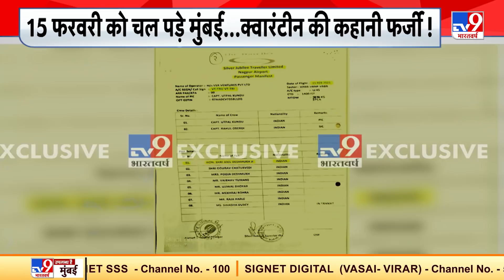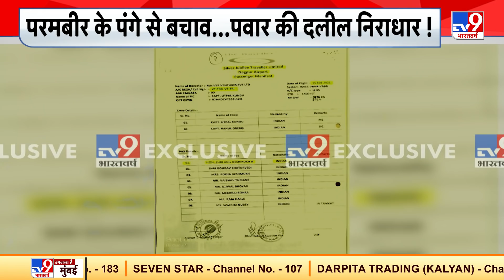Anil Deshmukh के क्वारंटीन पर Sharad Pawar का दावा निकला गलत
Anil Deshmukh के क्वारंटीन पर पवार का दावा निकला गलत, 15 फरवरी के बाद क्वारंटीन में नहीं थे देशमुख.. पवार ने कही थी देशमुख के क्वारंटीन होने की बात.

Credit